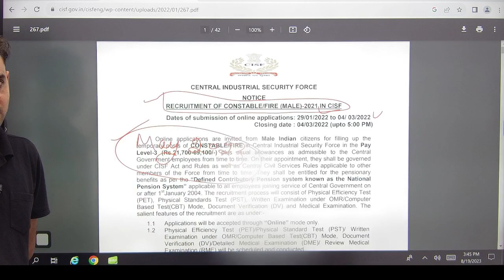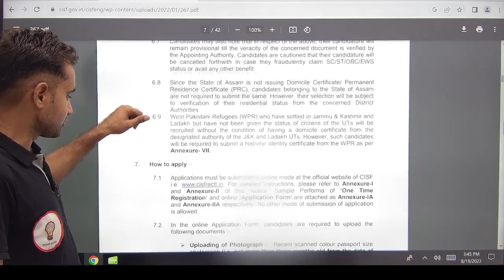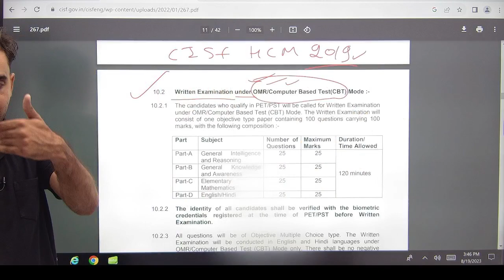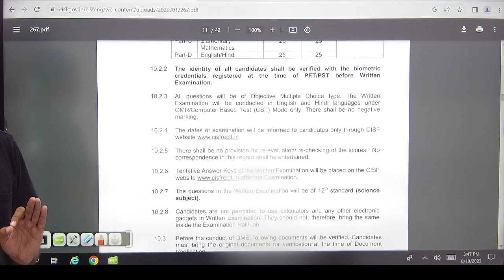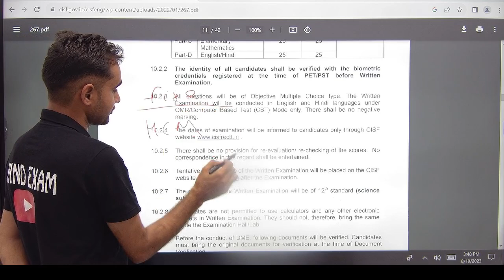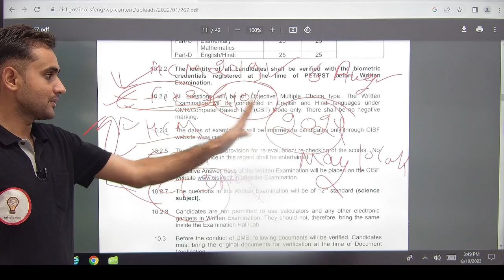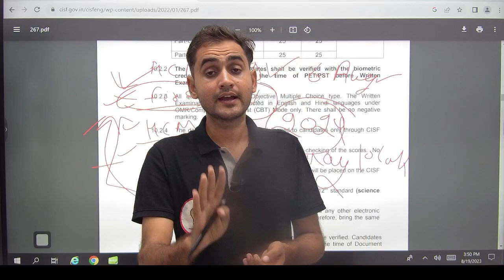CISF Constable Fireman Exam Date | CISF Constable Fireman Exam Date 2022 | Big Update